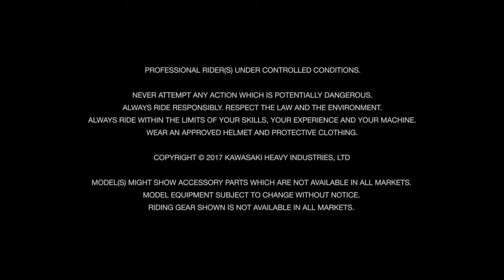NEW NINJA 250 2018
NEW NINJA 2018 OFFICIAL video .